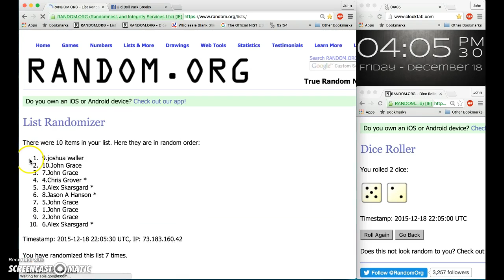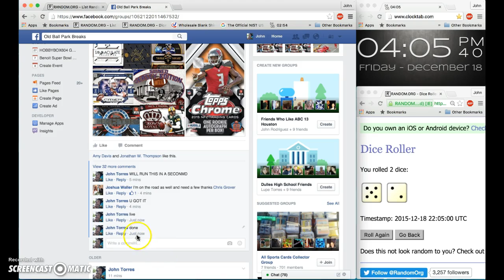filler 1 8 box mixer